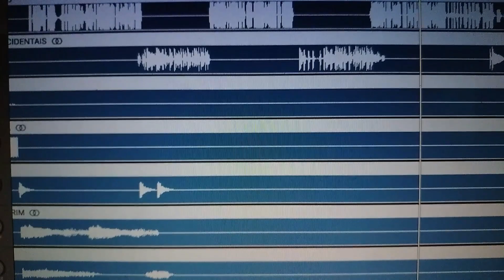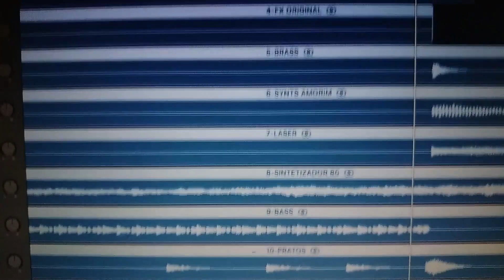CRISTIANO SENSAÇÃO VINHETA PERSONALIZADA